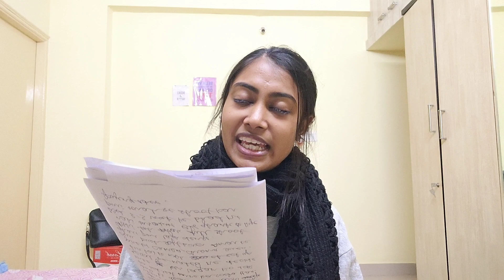Anupama के Paras शेयर करते हैं मजेदार वीडियो!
पूरी खबर वीडियो पर